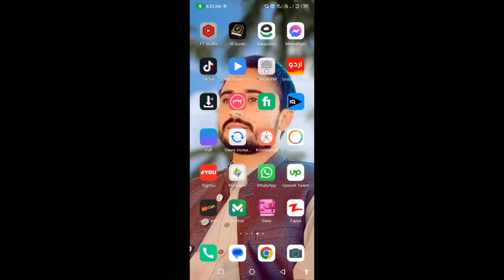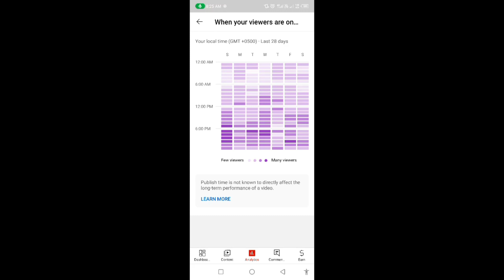Best time to upload video on YouTube 🔥 | how to viral video on YouTube